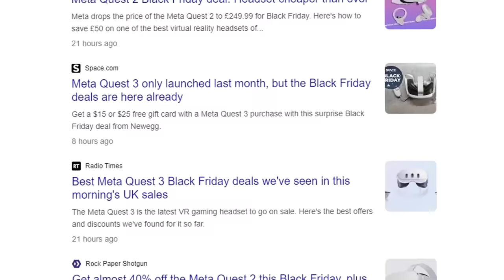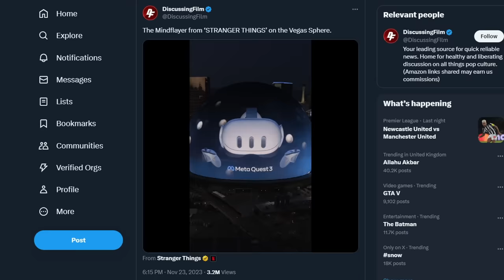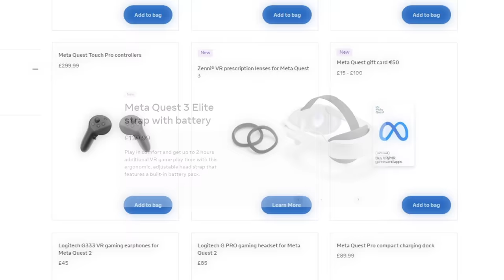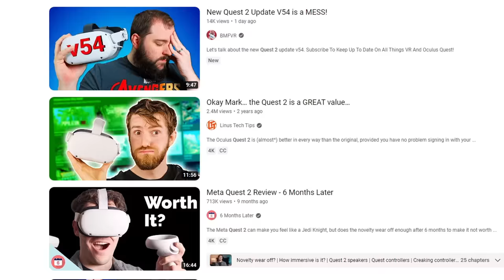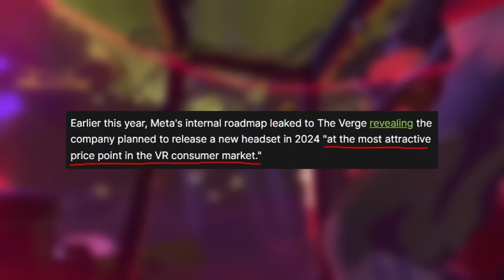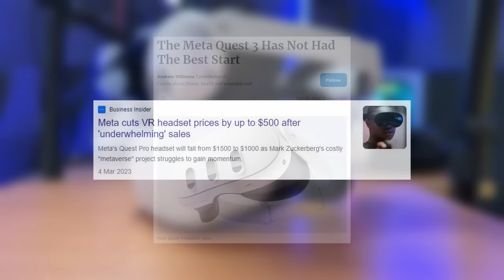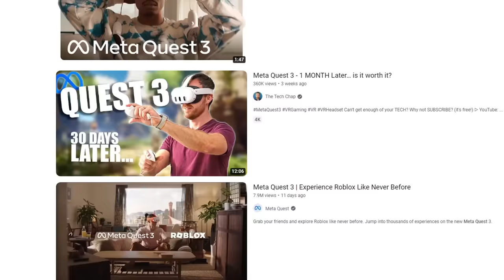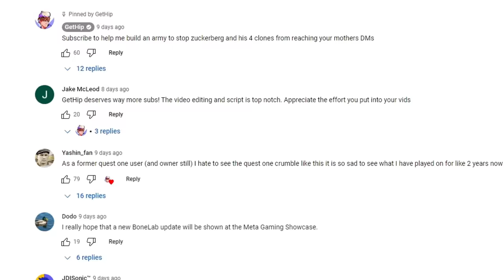The New Quest 2...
Today I go over the last few weeks of Quest 2, Quest Pro, & Quest 3 news. From Valve's version of Airlink, Update V60, The Quest Lite, and more.

My channel is about VR Content (obviously lol) I've covered many topics on this channel in the past such as PC Building, PC Gaming Knowledge, Gaming News. That can be CPM rates, Industry knowledge, Business knowledge, how to edit, how to build a gaming PC, budget or not. But VR is cooler so I'm probably gonna keep doing that.